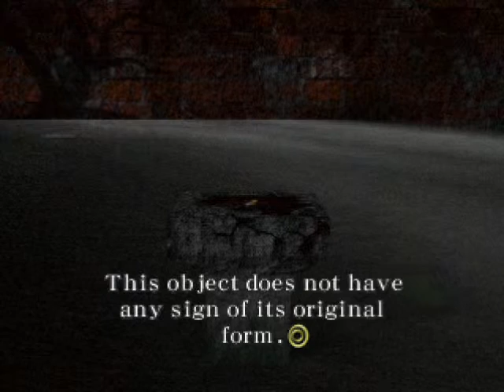Let's Play Juggernuaut Part 23